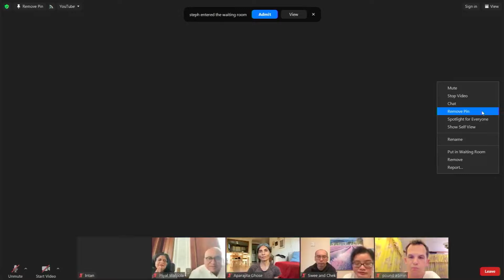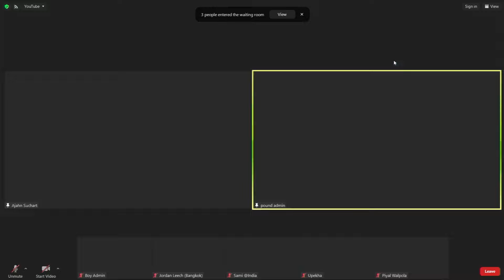Dhamma chat via Zoom, June 4, 2024.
by Ajahn Suchart Abhijato
Wat Yannasangwararam
Chonburi Thailand